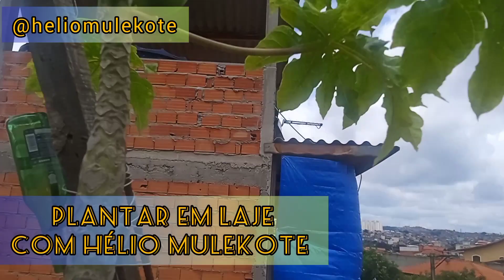TENHA HUMOS DE MINHOCA DIRETO NA LAJE VEJA COM @heliomulekote